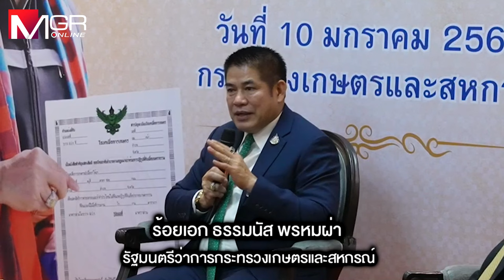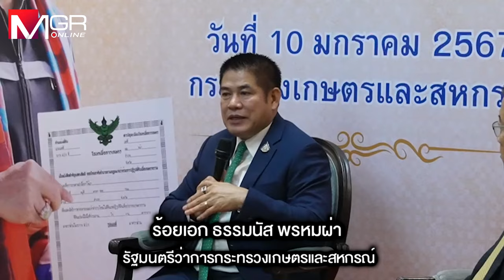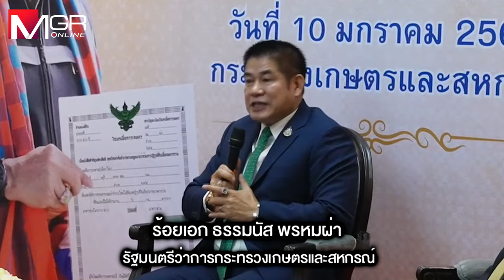ก.เกษตรฯ เตรียมKick off มอบโฉนดเพื่อการเกษตร เปลี่ยนจากส.ป.ก. 4-01 พร้อมกันทั่วไทย 15 ม.ค.67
"ธรรมนัส" นำทีมกระทรวงเกษตรฯ แถลงเตรียม Kick off การมอบโฉนดเพื่อการเกษตร พร้อมกันทั่วประเทศ 15 ม.ค.67 นี้ เปลี่ยนส.ป.ก. 4-01 เป็นโฉนดเพื่อการเกษตร เป็นของขวัญปีใหม่